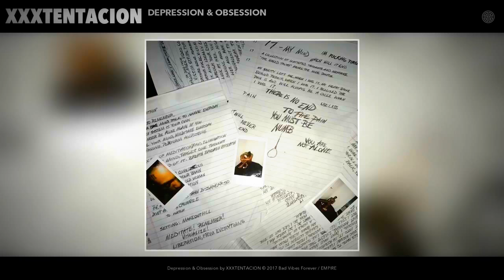Xxxtentacion- Depression & Obsession (17) Lyrics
Depression and obsession don't mix well
I'm poisoned and my body doesn't feel well
I ate her, inside and out i feel my stomach turnin'
Make out hill, where we met
We let our lips do all the talkin' and now i'm hooked and...

Hollywood motels
Hell, I think i'm just obsessed with you